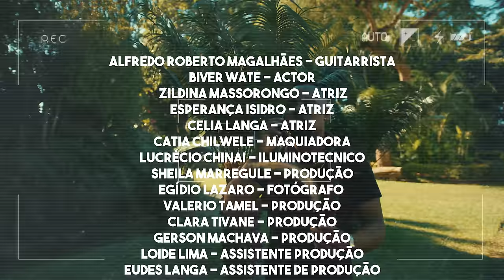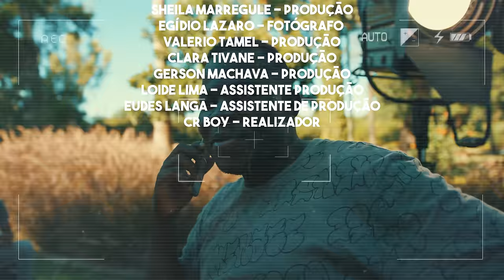Marllen - Randza Swoswi (Ama Agora) (Official Video)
Baixe a Música "RANDZA SWOSWI (Ama Agora)" a partir deste

A vida é passageira na terra e temos a missão de levar o Amor de Deus para todas as pessoas. Vamos viver o amor Ranza Swoswi (Ama Agora), pois ninguém sabe o dia de amanhã.

"Assim, permanecem agora os três: a fé, a esperança e o amor. O maior deles, porém, é o amor" (1 Coríntios 13:13).